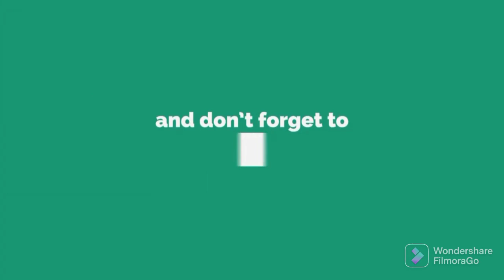Def Jam FFNY The Takeover - Xzibit vs Danny Trejo @ Red Room